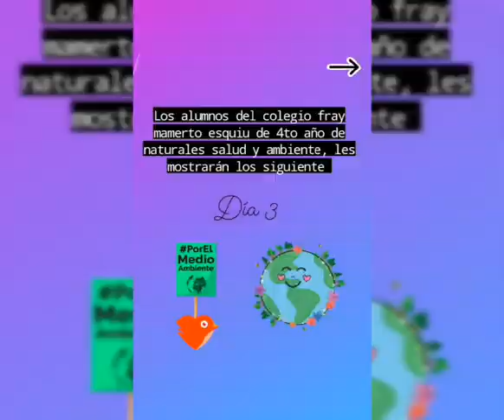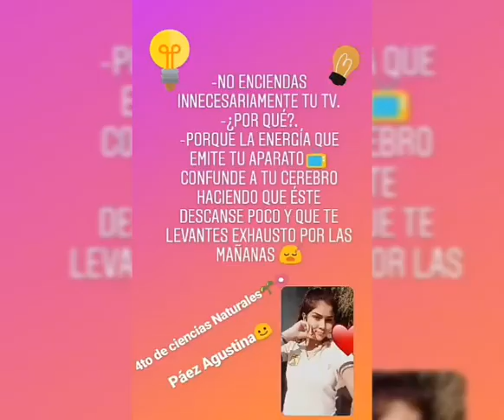"Semana del medio ambiente" Ahorro de energía 💡 Colegio Fray Mamerto Esquiu Tintina - Sgo del Estero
Argentina se conecta 2.021 - Región NOA